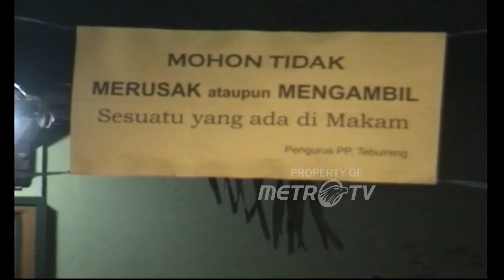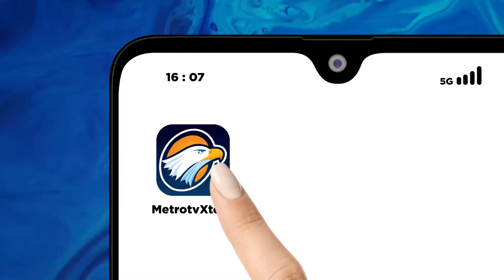Suasana Tahlilan Meninggalnya Mantan Presiden Gus Dur Dok. 2010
MetroTV, Abdurarrahman Wahid, meninggal dunia pada hari Rabu, 30 Desember 2009, di Rumah Sakit Cipto Mangunkusumo, Jakarta, pada pukul 18.45 akibat berbagai komplikasi penyakit.

Berikut Suasana Tahlilan Meninggalnya Mantan Presiden Gus Dur Dok. 3 Januari 2010.